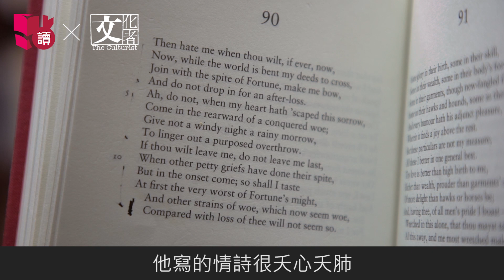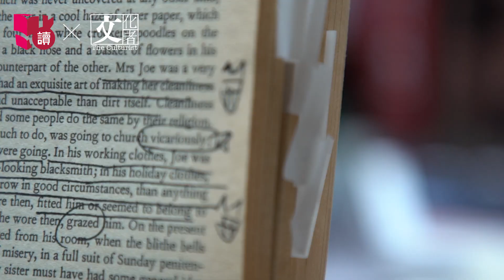【點讀專訪】蕭叔叔：愛莎翁夭心夭肺 《三國演義》翻到爛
想點讀　就點讀
即上新閱會《點讀》閱讀平台